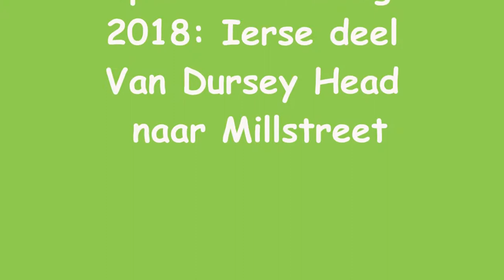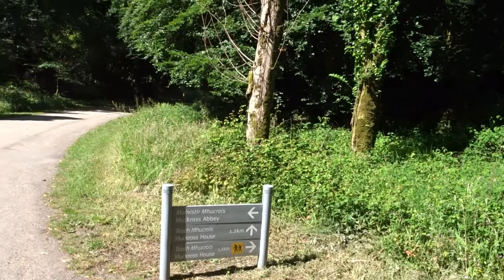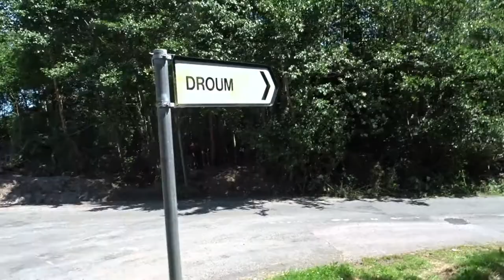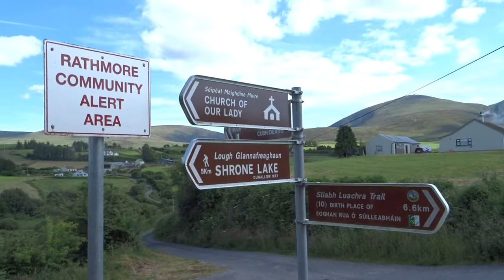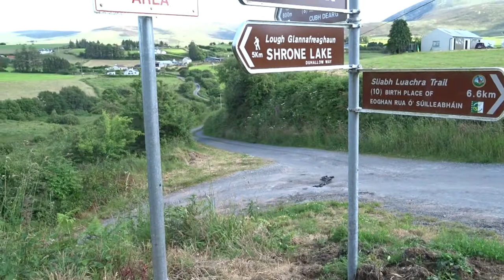E8 Ireland: Killarney to Rathmore - 20km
Meestal volgt de E8 bestaande (en gemarkeerde) Ierse wandelwegen.  Nu dus niet: dit stuk is de ongemarkeerde verbinding tussen Kerry Way en Duhallow Way. Vlot en verhard lopen. Zeker met mooi weer. Maar voor de wandelpurist nogal saai.